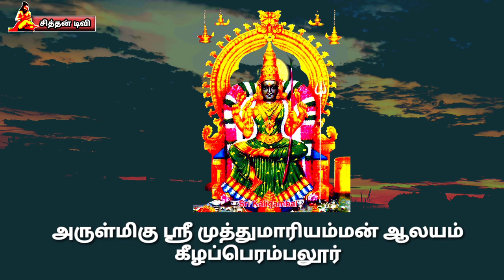மாரியம்மன் பாரதம் கருப்பழகி கரகம் எடுத்தல் கீழப்பெரம்பலூர்.